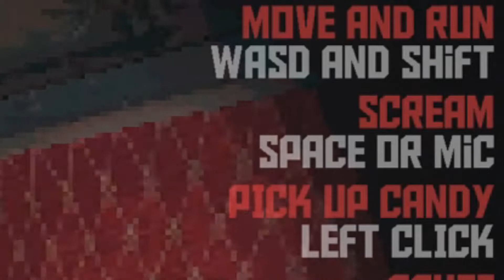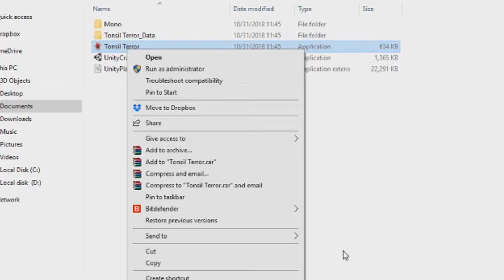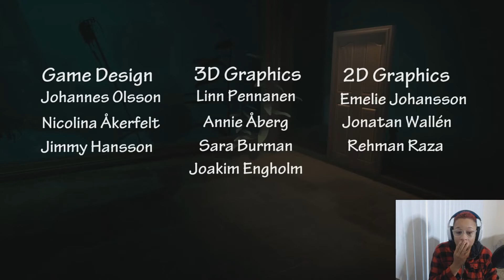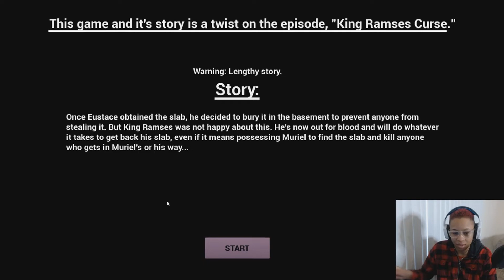3 SPOOKY GAMES!! (never playing that last one again lol) │ChellOfAGamer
Yall love my reactions when playing spooky games so here's 3 indie games I found on itch.io !